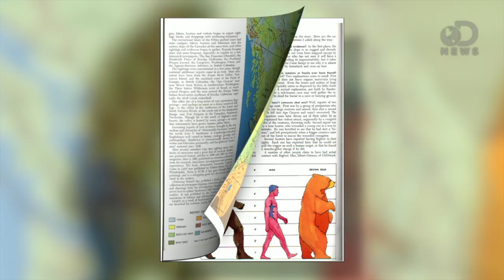Scientists VS Internet Trolls!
Scientists on the cutting edge vs pessimistic web trolls! All across the Internet, scientists are forced to continually defend their work against a group of people discounting their research. What's so controversial about their work, and why the attention? Trace puts a spotlight on all the haters and gets some answers!

Are Trolls Jerks In Real Life?